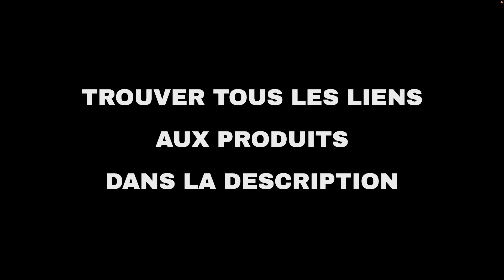Les 10 meilleures offres "Maison et famille d'Amazon" aujourd'hui (07-02-2022)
⚠️ ATTENTION!
1. Si vous regardez cette vidéo trop tard, les promotions peuvent avoir expiré et les produits retirés : activez les notifications et soyez rapide.
2. Soutenez mon travail : Utilisez les liens ci-dessous et je pourrais recevoir une petite commission.
3. "Aujourd'hui" signifie le 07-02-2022. Vous n'êtes pas le bon jour?

🛍 PRODUITS ET LIENS
🔗 01 - Philips Sonicare : Jusqu'à -40% sur les...
🔗 02 - Oral-B : jusqu'à -25% sur une sélection...
🔗 03 - Philips: jusqu'à -40% sur les produits ...
🔗 04 - Braun : jusqu'à -44% sur une sélection ...
🔗 05 - Jusqu'à -20% sur une sélection d'aspira...
🔗 06 - iRobot® Roomba® e6192 - Aspirateur robo...
🔗 07 - L'Oréal Paris, La Provençale Bio & Men ...
🔗 08 - Philips : Jusqu'à -33% sur une sélectio...
🔗 09 - Durex: jusqu'à -35% sur une sélection d...
🔗 10 - Philips Avent: jusqu'à -30% sur une sél...